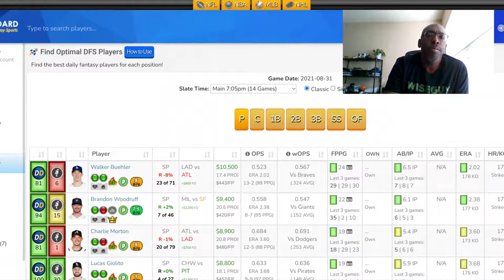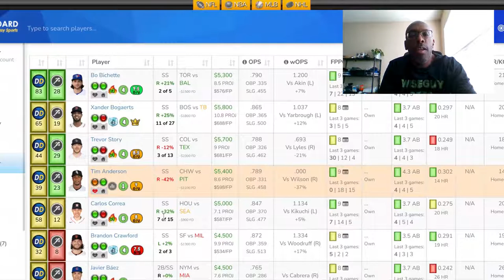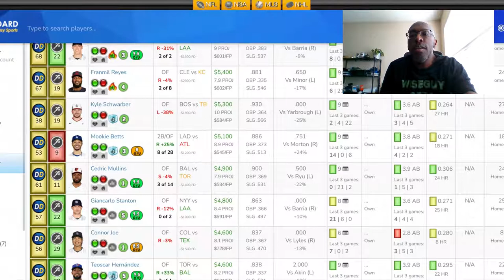MLB DFS PICKS DRAFTKINGS for 8/31/21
Players I Like Tonight:
P: L. Giolito
C: C. Vazquez
1B: V. Guerrero Jr.
2B: J. Polanco
3B: P. Wisdom
SS: C. Correa
OF: M. Betts